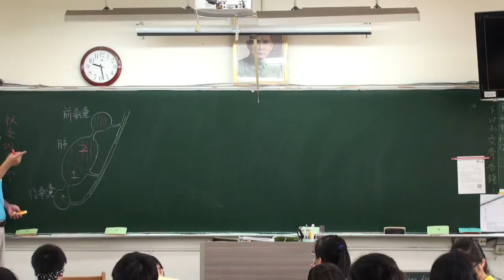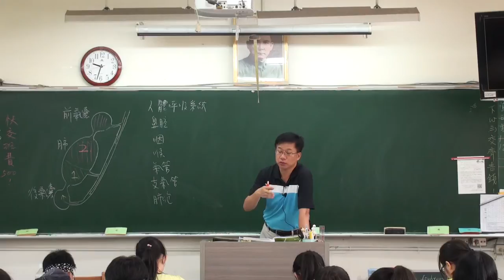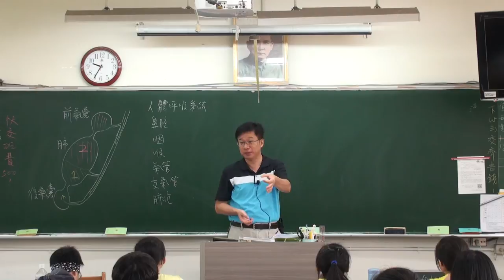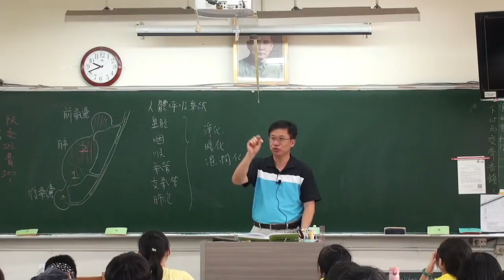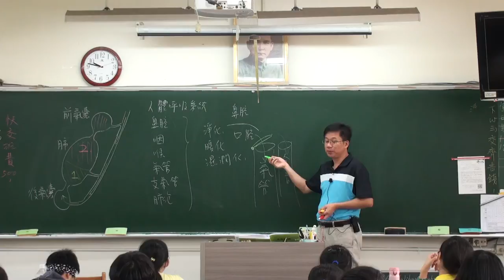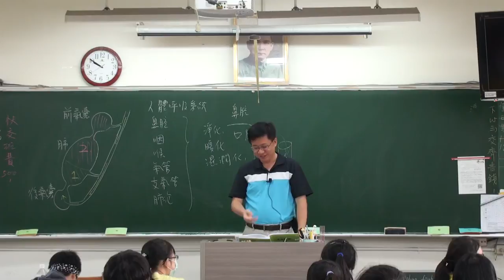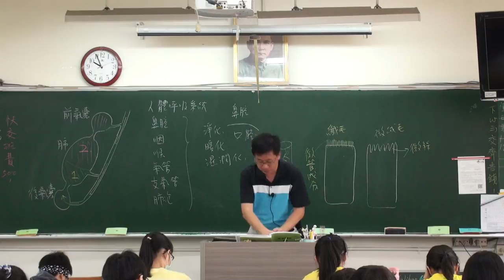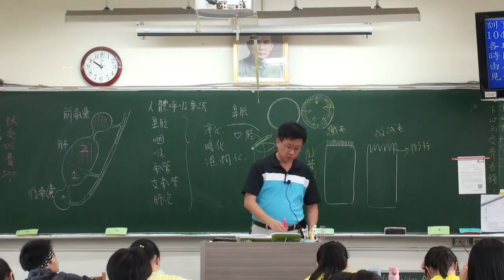呼吸系統 A 2 20150925092615